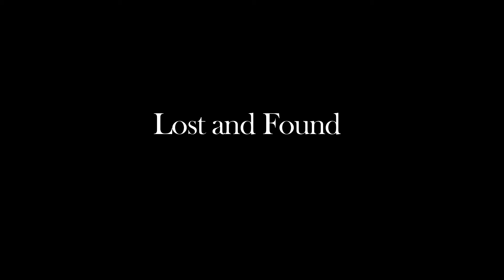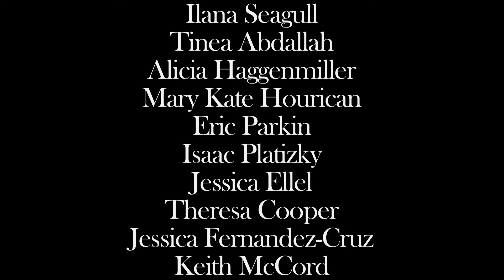Lost and Found Episode 2: Live2Gether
Written & Directed by Sam Platizky

Sean’s plans for Gerry are revealed as the group meets in person for the first time.

Lost and Found created by Sam Platizky & Keith McCord

Starring:

Sam Platizky, Isaac Platizky, Christina Garced, Mitchell Vargas, & William R. Farley

Audio by Joey Mosca

Director of Photography - Tony Pineiro

Original Score by Dan Granda